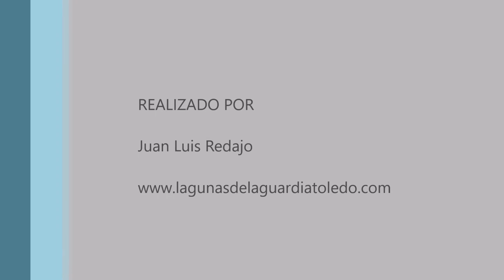Abejarucos en las Cercas del Norte. La Guardia (Toledo) 17-7-2022